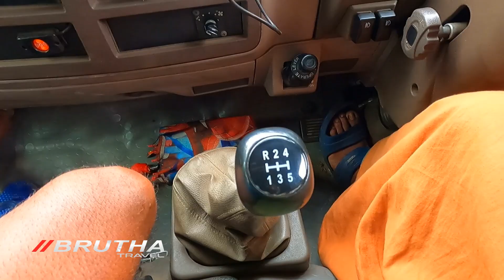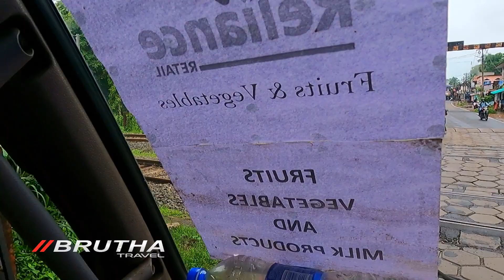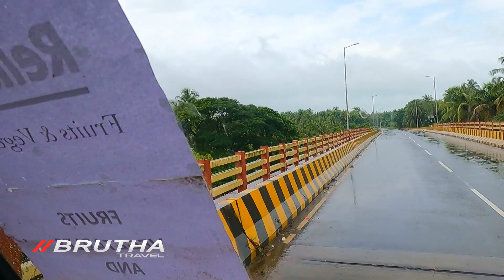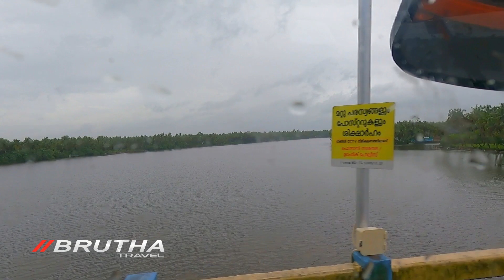lockdown journey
Kozhikode to Ernakulam a lockdown journey